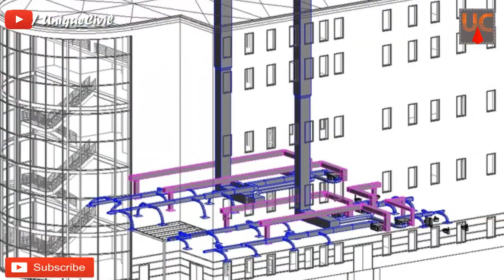After AutoCAD which Software is Best | STAAD.Pro or Revit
Hello friends...